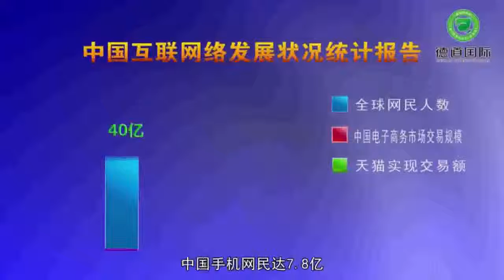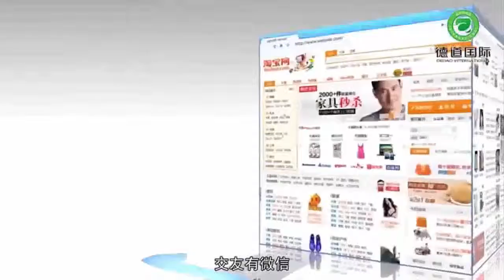央视财经专访马云，听听马云爸爸谈互联网